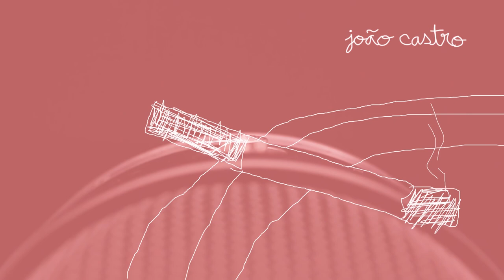Criatividade, Homofobia e Aliens | nuance #9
Num dos mais acesos episódios até agora, refletimos sobre a criatividade e respetivas crises, comentamos o vídeo viral da semana e imaginamos cenários (im)prováveis de invasão alienígena.Como sempre, estamos aqui para satisfazer a vosso fascínio pela aleatoriedade.

MAS AFINAL O QUE É nuance?

Às terças-feiras, João Castro e Francisco Rodrigues juntam-se para partilhar pensamentos de forma orgânica. Eventualmente com convidados/as bem mais interessantes do que eles próprios.

0:00 - Intro
1:33 - Modos de expressão e crises criativas
16:50 - Vídeo Valter Cardeira, Homofobia
27:24 - Aliens
51:40 - Easter Egg